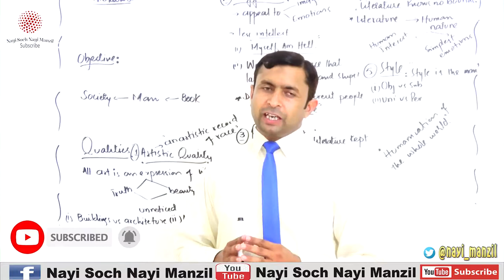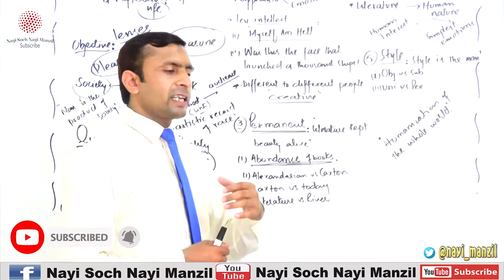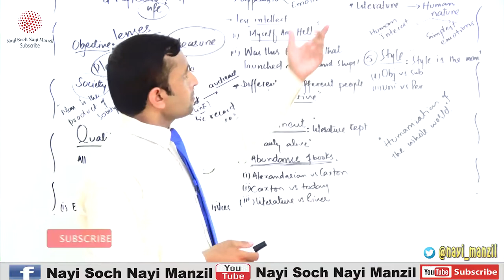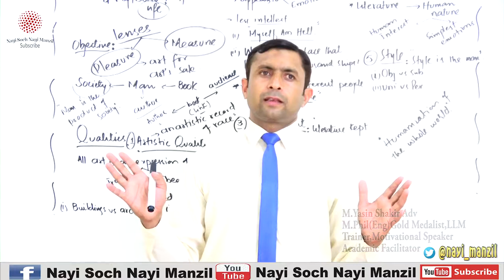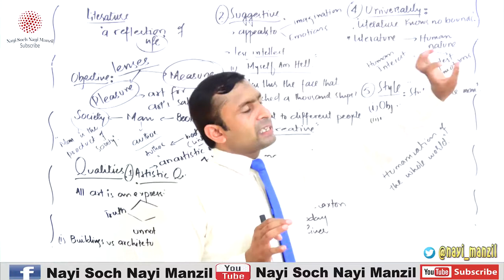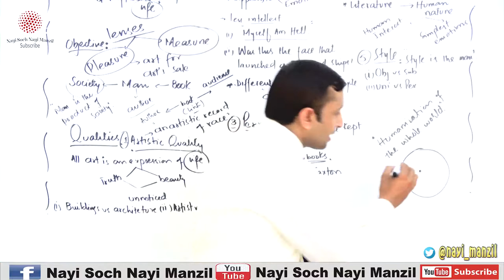What Is Literature?Its Permanent Quality by Yasin Shakir Adv for B.A, M.A Eng, UGC,NET in Urdu/Hindi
Dear viewers, hope you would be hale and hearty! Students from English literature! thumbs up! be ready! Here is mr .Yasin Shakir Adv discussing human life : i mean LITERATURE and its permanent&UNIVERSAL qualities.. What is literature? and how can we understand it in a better way?It is stepping stone for the beginners and refinement for the furnishing. Please have it and enjoy the beauty of your aestheticism...